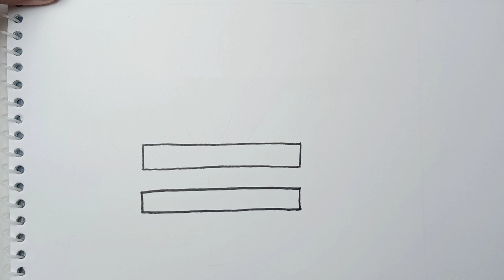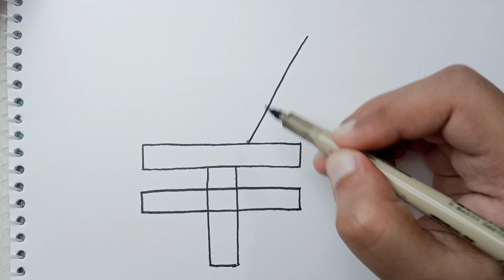How to Draw a Japanese Yen Symbol | Currency Symbol Drawings | Step by Step How to Drawing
I am passionate about art and creativity, and I love sharing my skills and techniques with others. My channel features a variety of drawing and sketching videos, showcasing my process from start to finish.

How to Draw an Indian Rupee Symbol | Currency Symbol Drawings | Step by Step How to Drawing